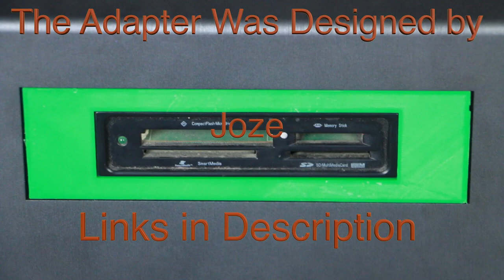3D Printing An Adapter CD to Floppy Disc AKA SD Reader! [Thingiverse Print Review]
In this video I make a really cool CD Rom to SD Adapter. Now I can use my SD card reader!